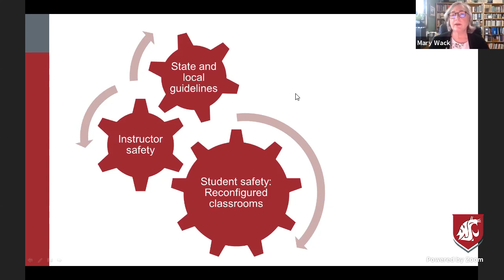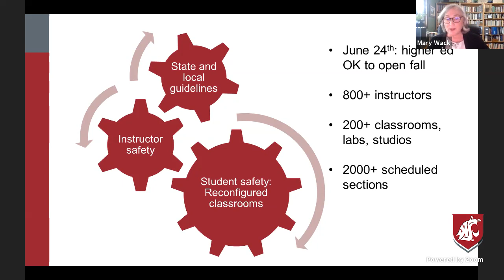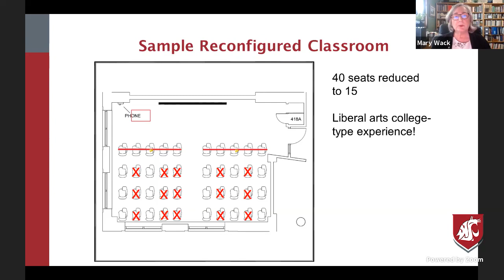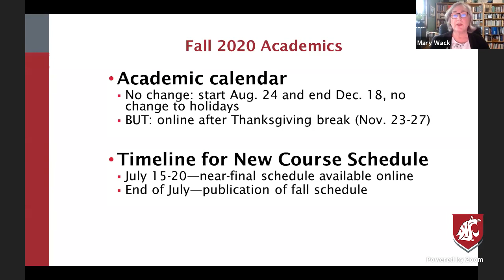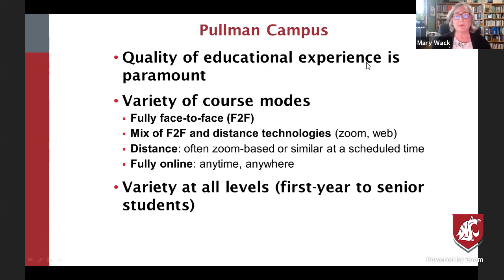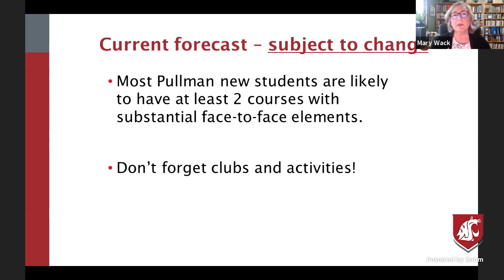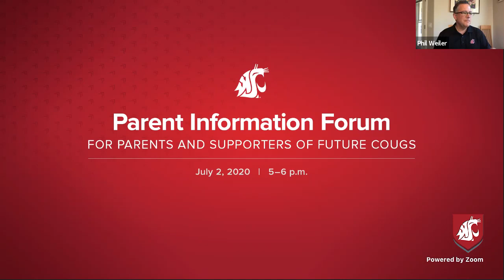Parent Information Forum